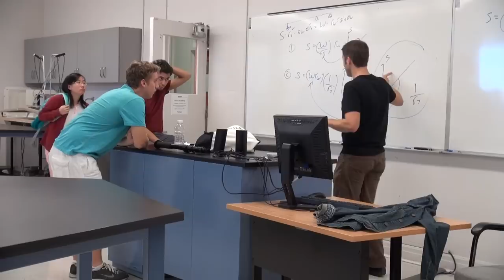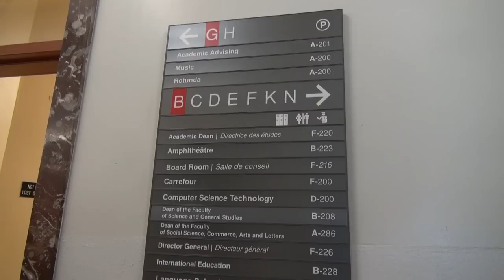Welcome to Vanier College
Thinking of applying to Cegep?
Then visit us during our Virtual Open House on February 10th, 2022

Social Science and Science DECs
Springboard to a DCS
University Prerequisites
Requalification to a DCS
Independent Studies

Starting dates for Attestation Programs are different from Career & Pre-University Programs. Please check the dates for the information sessions & program starting dates on our website.

Have you acquired skills and knowledge without having completed an Attestation (ACS/AEC) or Diploma (DCS/DEC) in your field? RAC allows a person to avoid having to train for competencies which they already have attained, and to obtain recognition for those competencies.

Si vous voulez faire une demande d’admission à un cégep, renseignez-vous lors de nos Portes ouvertes virtuelle du 10 février 2022

Découvrez nos programmes préuniversitaires et techniques et nos AEC.